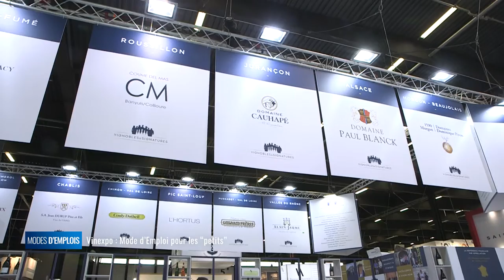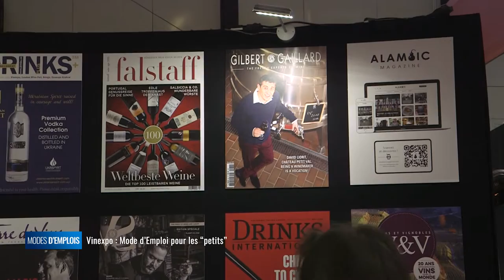Modes d'emplois - Retour sur Vinexpo 2019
A Vinexpo on voit beaucoup les "gros" : stands de grandes marques, de chateaux réputés, de négociants de grande taille. Mais que se passe-til pour les "petits", qu'il s'agisse des viticulteurs, des négaociants ou des acheteurs ? Modes d'Emplois vous dévoile leurs enjeux et leurs stratégie pour adresser et évènement hors du commun.